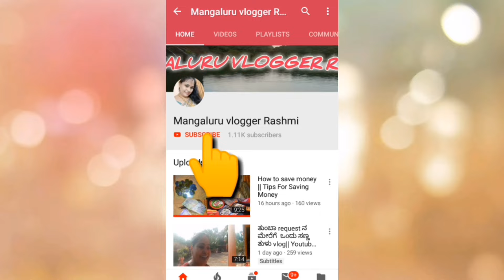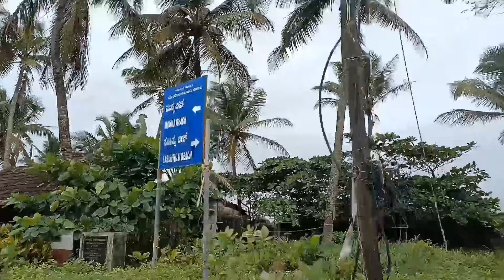2 Varshard BokkA Kutumbag Povondulle || Namma Moolasthana